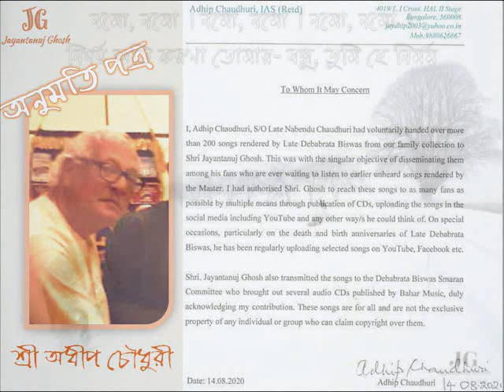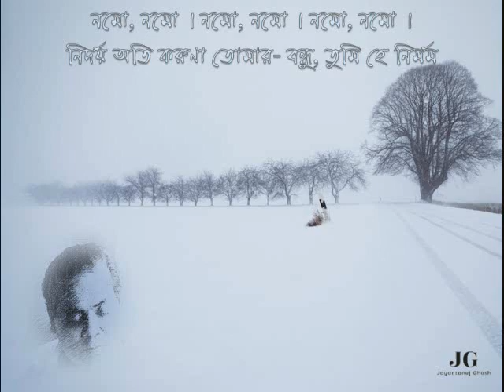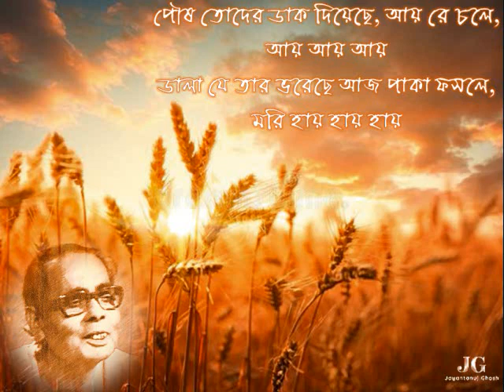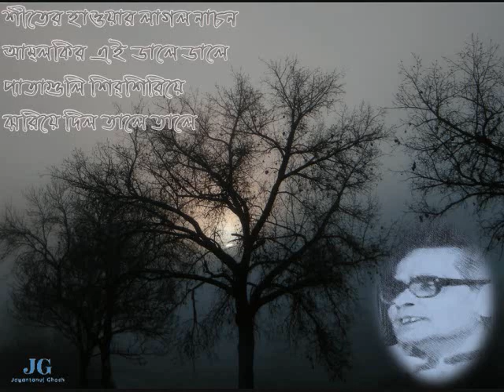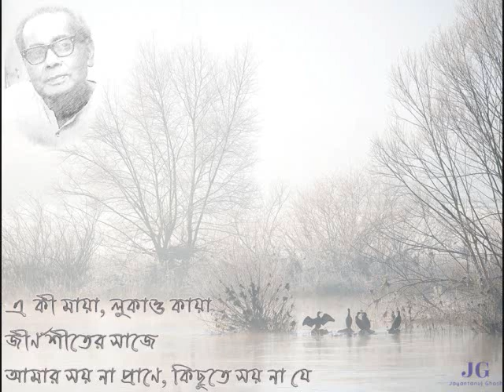Sheet Ritur Robi-Gaan (1) -দেবব্রত বিশ্বাস গীত শীত ঋতু পর্যায়ের ৬টি রবীন্দ্রসঙ্গীত -Debabrata Biswas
প্রকাশিত হল দেবব্রত বিশ্বাসের কণ্ঠে ‘শীত ঋতুর রবি গান’। রবীন্দ্রনাথ ঠাকুর রচিত গীতবিতানের ‘প্রকৃতি’ পর্যায়ে শীত পর্বে আমরা পাই ১২-খানি গান। দেবব্রত বিশ্বাস এই বারোটি গানের মধ্যে সবকটিই গেয়েছেন। সেখান থেকে আজ ছটি শীত ঋতু পর্যায়ভুক্ত গান আপলোড করা হল। ভবিষ্যতে দেবব্রত বিশ্বাসের কণ্ঠে এই ঋতুর বাকি ছটি গানও আপলোড করার প্রতিশ্রুতি রইলো।

যাঁর সংগ্রহ থেকে এই ছটি গান আপলোড করলাম, তাঁকে আপনারা সকলেই চেনেন – তিনি দেবব্রত বিশ্বাসের স্নেহধন্য শ্রী অধীপ চৌধুরী।  তাই প্রতিবারের মত এবারেও তাঁকে জানাই আমার আন্তরিক কৃতজ্ঞতা।
জয়ন্তানুজ ঘোষ